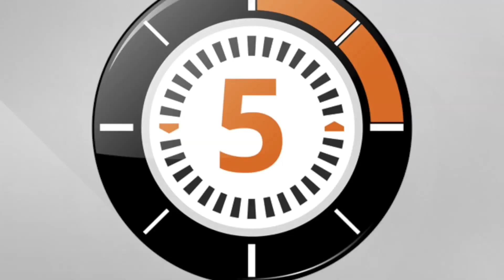Ludochrono - Kiki va Sortir Les Poubelles ?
Voici la présentation du jeu "Kiki va Sortir Les Poubelles ?" avec une vue d'ensemble du fonctionnement et du matériel, le tout en 5 minutes.